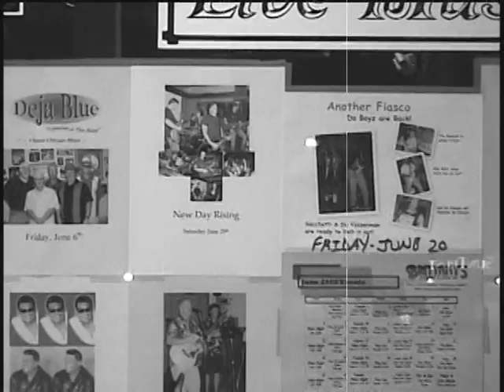062809 NEW DAY RISING singing WHAT YOU SAY at BRITTANY'S